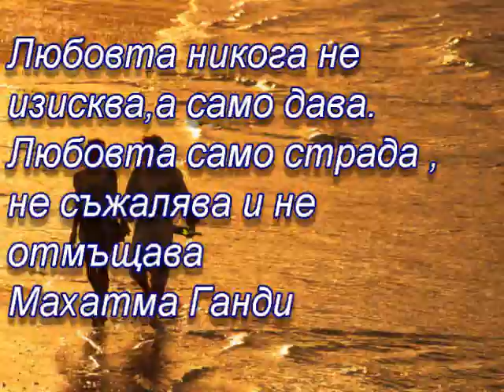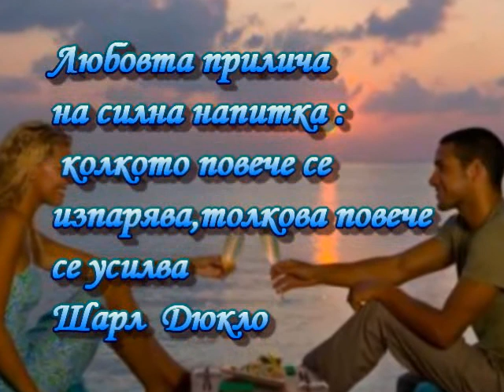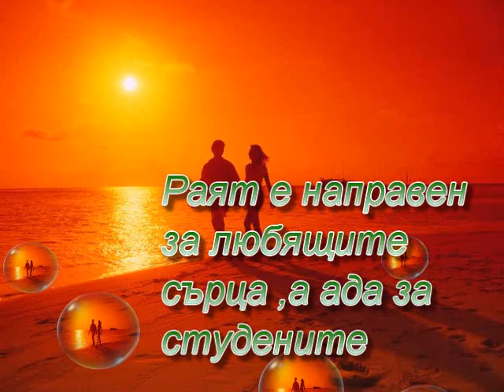Мъдри мисли за любовта